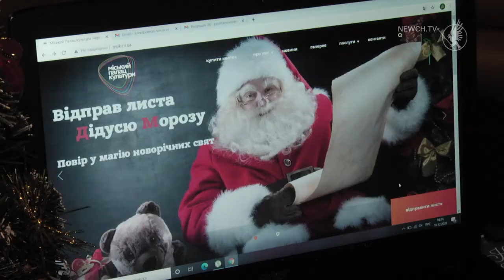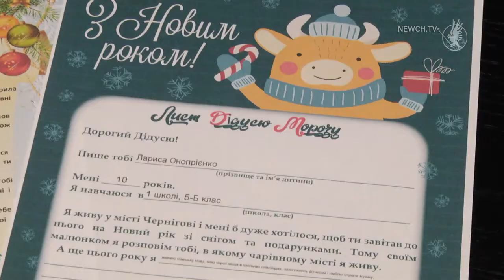Листи Діду Морозу!| Телеканал Новий Чернігів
Цьогоріч у Міському палаці культури, не зважаючи на карантинні обмеження, таки вирішили створити дітлахам  казковий настрій і подарувати шматочок свята.  Для малечі  тут підготували сюрпризи, один з них -  лист Діду Морозу..

Аби святкування були безпечними, казковий  Дідусь переключився  в цьому році на  електронну пошту і готовий  вітати онлайн та в конверті. Лист зимовому чарівникові написати і надіслати  легко. Потрібно  зайти на сайт Міського палацу культури, клікнути кнопку «Відправити»  і заповнити відповідну форму, а потім знову натиснути кнопку « Відправити»  і чекати  вітальну листівку-відповідь. Ця послуга абсолютно безкоштовна.
Надіслати лист Дідусеві можна і в письмовій формі. Для цього у його казковій хатинці, що розмістилася на першому поверсі у холі палацу культури, лежать спеціальні  святкові бланки. Будь-хто з чернігівців може завітати до резиденції і  написати лист-побажання .Залишити його потрібно там же. Дідусю обов’язково його передадуть. Без уваги чарівника  не залишиться жодна дитина.

Батьки від такої ініціативи у захваті. Чернігівка Марія з донькою пишуть онлайн-листа Дідусю вперше. Маленька Яна вже з нетерпінням чекає відповіді,  вірить, що всі найпотаємніші бажання чарівник здійснить.

Крім  вітальних листів, підготували у Міському палаці культури для маленьких мешканців Чернігова і конкурс малюнків. Аби взяти у ньому участь, потрібно намалювати своє новорічне місто.  Роботи треба відправляти на електронну скриньку, яку ви бачите на екрані, до 24 грудня включно. Можна й принести їх особисто  до МПК   і залишити   в резиденції Дідуся. Переможців визначать під Новий рік, кращі роботи отримають подарунки.